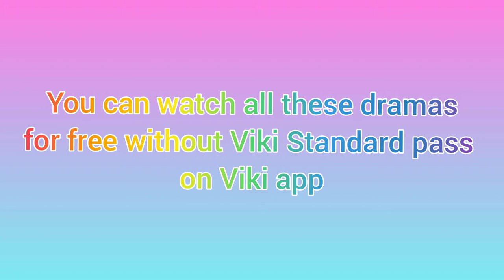Korean BL Dramas on viki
Here are the list of korean BL dramas that you can watch for free in viki

you can watch all these dramas on viki app
 keep supporting me so I can continue to provide you with more interesting videos

-All image materials in this  video  are not mine. I am not intending copyright ownership.